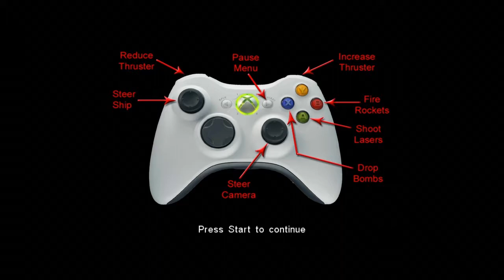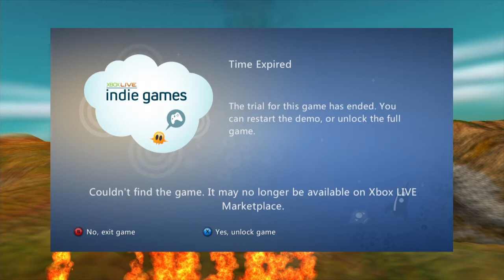Shovelware Nights - Space Fighter 4000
Join us as we subject ourselves to playing random indie games in Shovelware Nights!